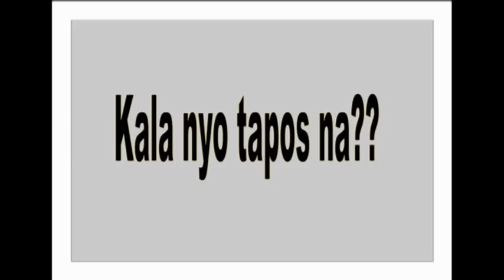[] Desecration Guild [] pRO Woe ft ARRjiie 1-3-2018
Desecration™ Guild VS IMBRKD Guild